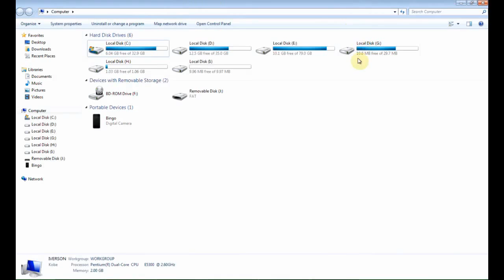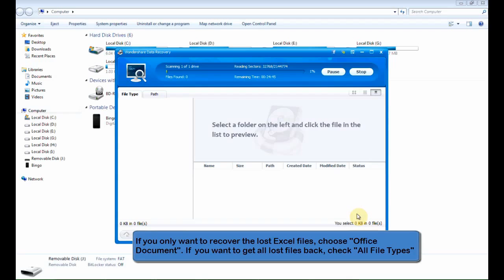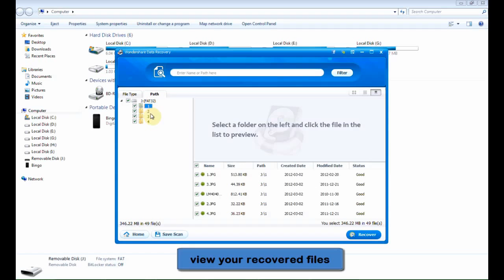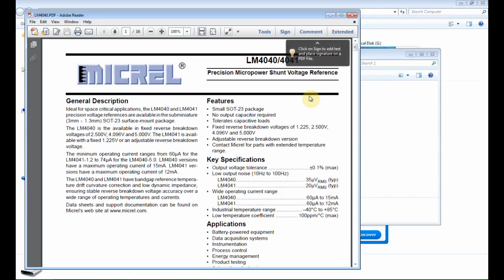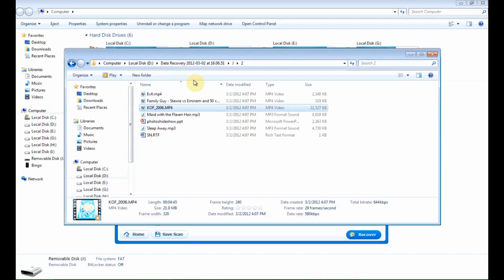How to Get Back Files from Seagate External Hard Drive in windows 8 - Wondershare Data Recovery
Wondershare Data Recovery - Lost valuable data stored on Seagate hard drive in windows 8? Stay calm! Follow this 3-step Seagate data recovery guide to retrieve your documents, videos, photos, etc
"I accidentally clean my Seagate external hard drive and deleted all my old back up files; I tried to restore it to get back files but it doesn't have any previous restore point."

"Backup all the data from laptop to portable Seagate Free Agent Go USB external drive. But on trying to restore data into laptop, it read 'the disk in drive is not formatted. Do you want to format it?' how to get the portable drive to work again and regain all the data? Please help."

As the biggest supplier of digital storage in the world, Seagate dedicates to make external hard drive with high quality and capacity for companies and ordinary people, and many people choose it. However, the Seagate external hard drive owners also can't avoid the data loss disaster due to known and unknown reasons.
how to recover data from wd external hard drive
how to recover external hard drive data
bad external hard drive
how to fix external hard drive